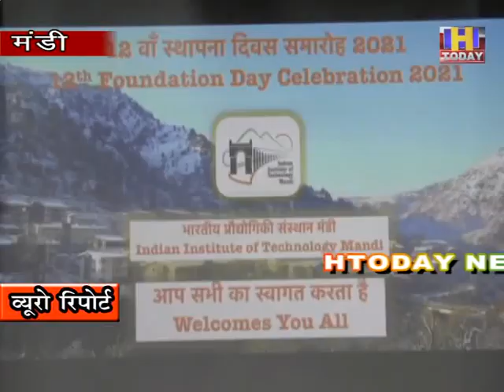आईआईटी मंडी प्रदेश का गर्व, उत्थान के लिए सरकार करेगी हरसंभव सहयोग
मुख्यमंत्री जयराम ठाकुर का कहना है कि आईआईटी मंडी हिमाचल प्रदेश का गर्व है और इस संस्थान के उत्थान के लिए राज्य सरकार की तरफ से पहले भी मदद की गई है और भविष्य में भी मदद की जाएगी। यह बात उन्होंने आज आईआईअी मंडी के 12वें स्थापना दिवस समारोह को संबोधित करते हुए कही। संस्थान के निदेशक प्रो. अजित कुमार चतुर्वेदी ने सीएम को शाल, टोपी और स्मृति चिंह देकर स्वागत किया। अपने संबोधन में सीएम जयराम ठाकुर ने संस्थान के 12 वर्ष पूरा होने पर बधाई दी।